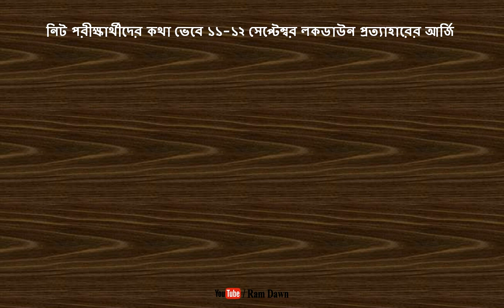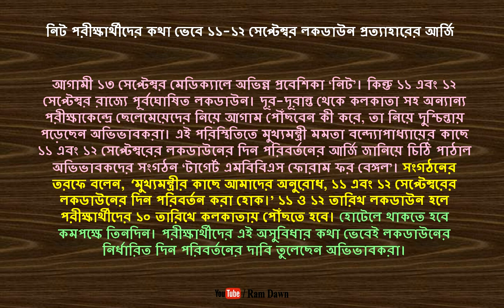11ই ও 12ই সেপ্টেম্বর লকডাউন প্রত্যাহারের প্রবল সম্ভাবনা, কি কারনে লকডাউন তোলা উচিত দেখুন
News Regarding possibility of withdrawn of Lockdown 11th & 12th Sep'20,
Date : 06/09/2020